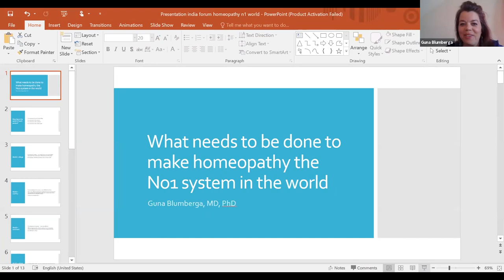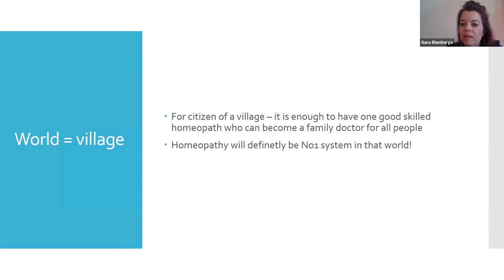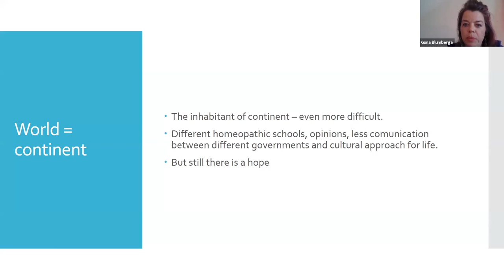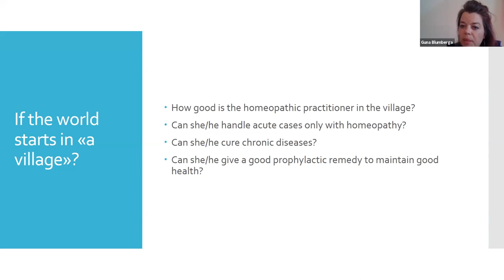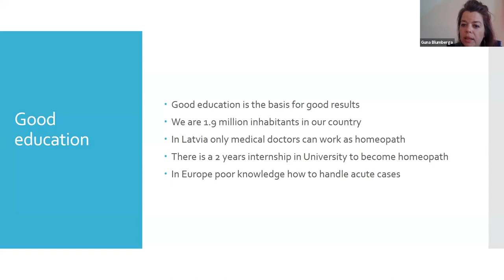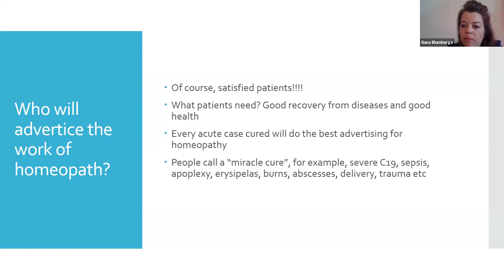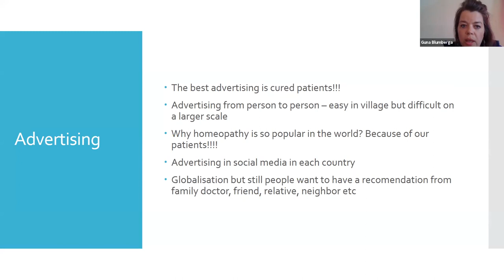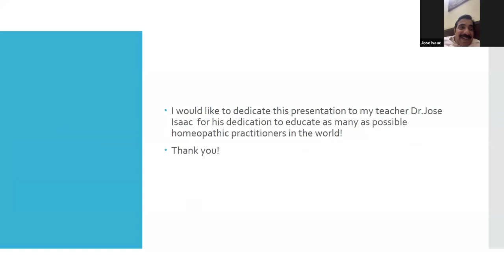284TH IFPH DAILY ZOOM SESSIONS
Topic: What needs to be done to make Homeopathy the No. 1 Medicine in the world